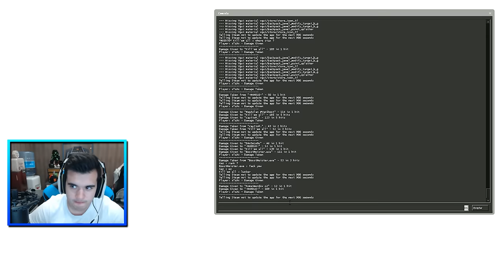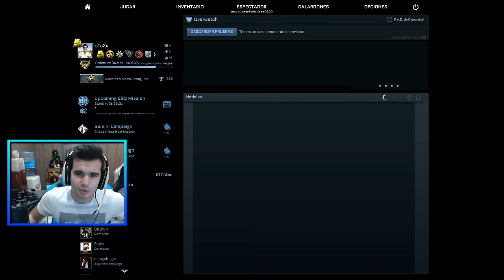"TODO CONTROLADO!" - Counter-Strike: Global Offensive #15 - sTaXx